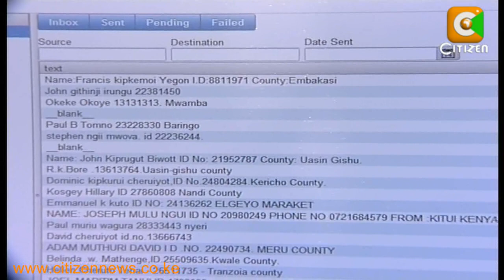G7 Alliance Show of Unity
The three bigwigs in the g7 alliance today appeared for the first time at a public forum following a turbulent week for the grouping, in which it looked imminent that the wiper democratic movement and its leader Kalonzo Musyoka were about to be edged out. The leaders re-affirmed their unity during Eldoret north mp William Ruto's United Republican Party's launch of an online membership registration platform. And as Sylvia Chebet reports, the g7 alliance leaders insist there will be no fallout ahead of the upcoming general election.